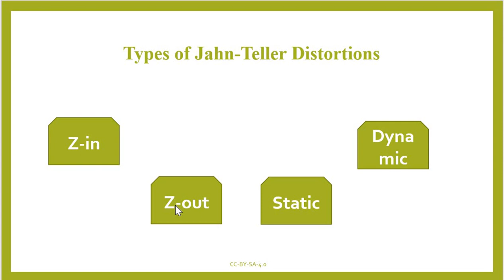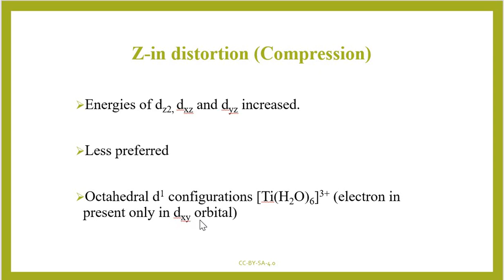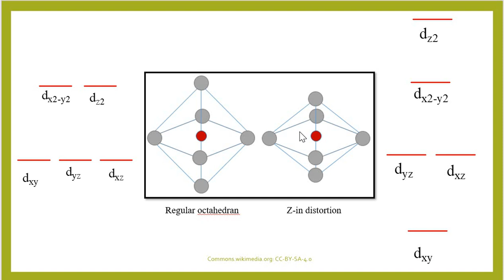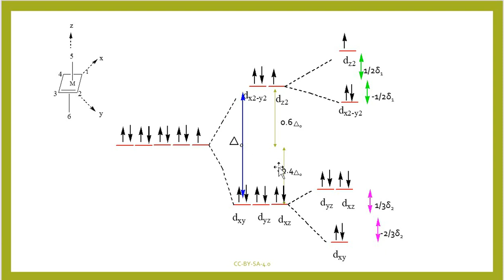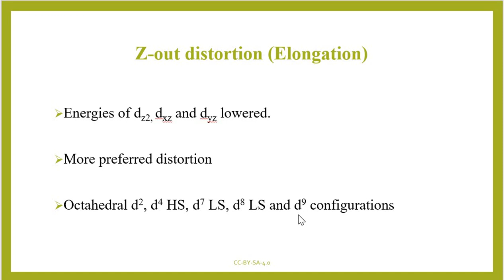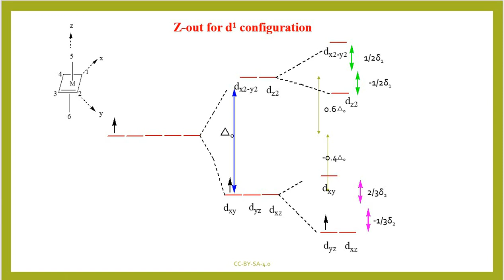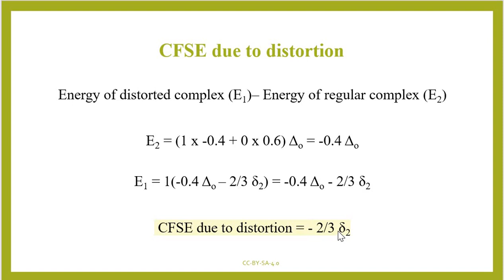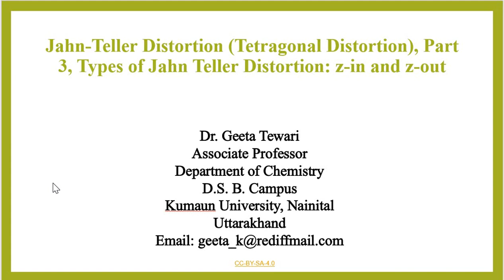CFT, part 11, Jahn Teller Distortion, Part 3, Types of Distortion, z-in, z-out by Dr Geeta Tewari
This video describes about the Crystal Field Theory, Jahn Teller Distortion, Compression and expansion in octahedral complexes, distorted octahedral complexes.